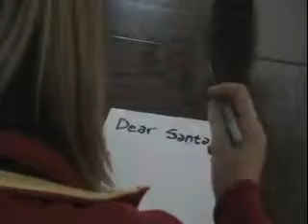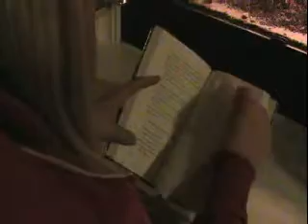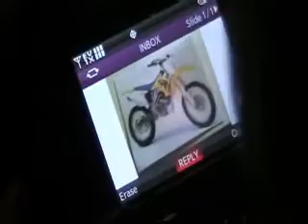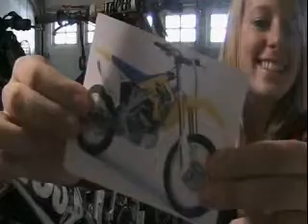All I Want For Christmas Music Video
Kevin and Bean's Christmastime in the 909